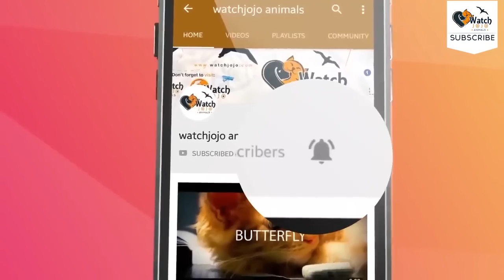This Traumatized Elephant Hadn’t Slept For An Entire Week – But Then She Found A New Bosom Buddy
The elephant tourism industry in Southeast Asia is killing elephants. After all, in order to supply the demand for elephant treks and circus tricks, people often take the animals from their jungle homes and enslave and abuse them.